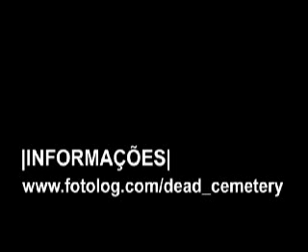METROPÓLES EM CHAMAS FESTIVAL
DIA 23 DE SETEMBRO - SÁBADO
CLUBE CABO BRANCO - JOÃO PESSOA/AL
PARTICIPAÇÃO ESPECIAL
DANCE OF DAYS